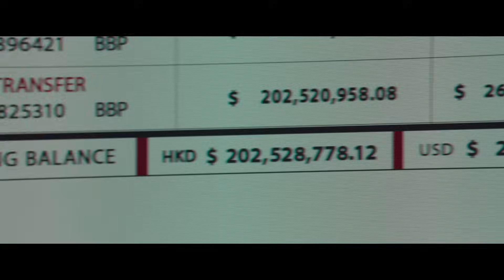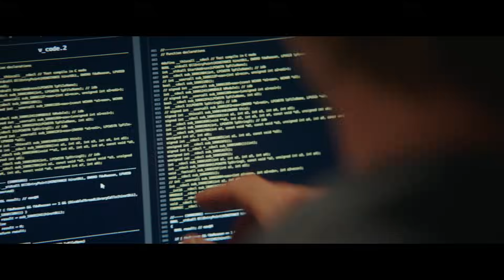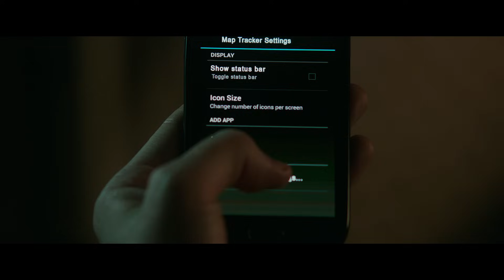Blackhat - Official Trailer 2 (HD)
Blackhat - In Theatears January 16

Set within the world of global cybercrime, Legendary’s Blackhat follows a furloughed convict and his American and Chinese partners as they hunt a high-level cybercrime network from Chicago to Los Angeles to Hong Kong to Jakarta.

Directed and produced by Michael Mann, the film stars Chris Hemsworth, Viola Davis, Tang Wei and Wang Leehom, and it is written by Morgan Davis Foehl and Mann.  Legendary’s Thomas Tull and Jon Jashni produce alongside Mann, while Alex Garcia and Eric McLeod serve as the executive producers.